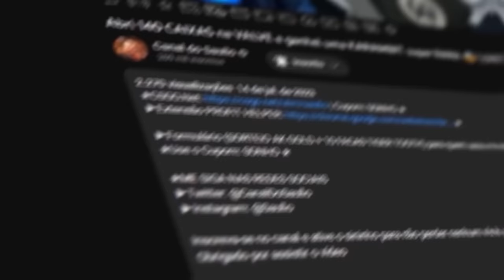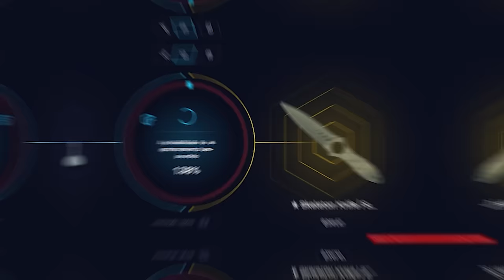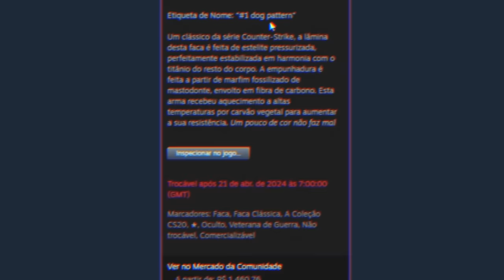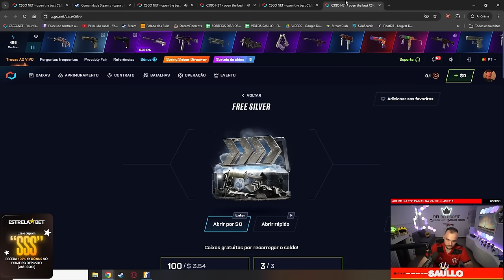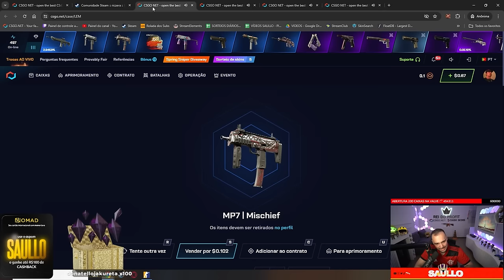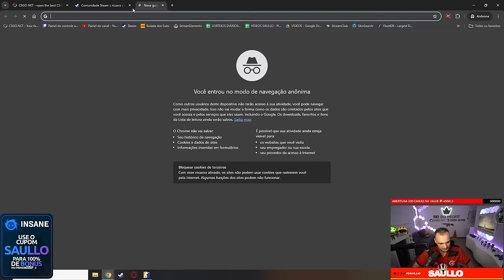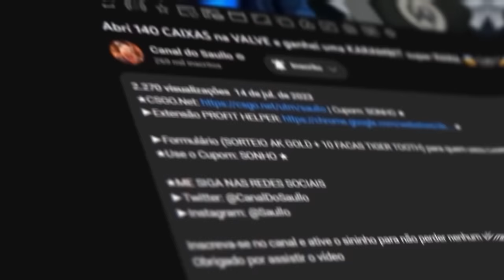Ganhei uma #1 DOG PATTERN para um INSCRITO no CS... Mais de 2000 REAIS de PROFIT em sua conta